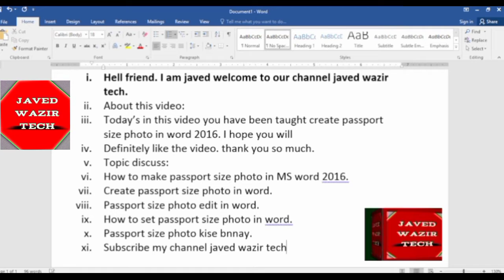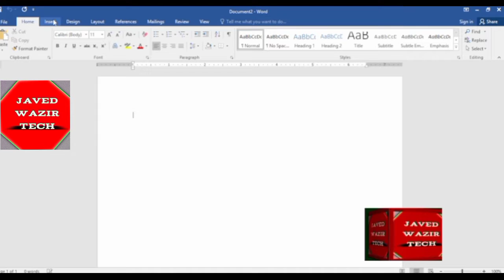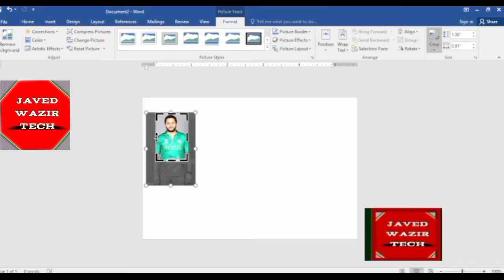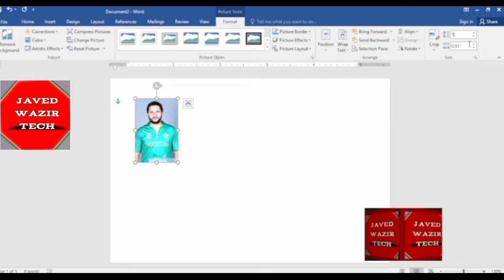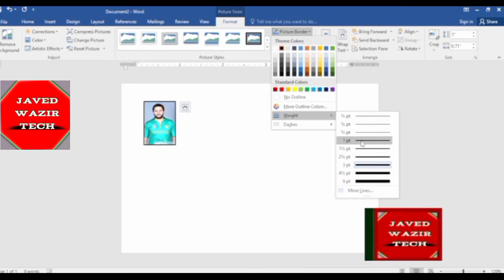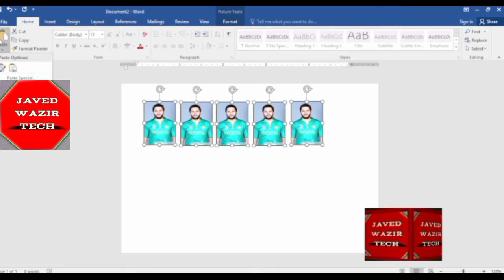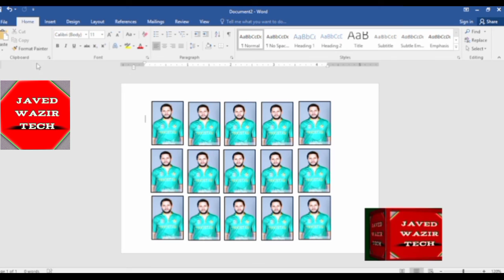How to make passport size photo in ms word passport size pooto kaise bnay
35x45mm photo size online free
passport pictures online
canadian passport picture size
canadian visa picture size
online passport photo maker
35mm x 45mm photo